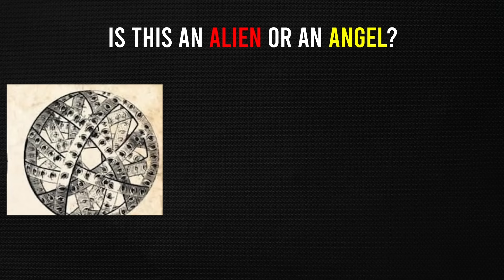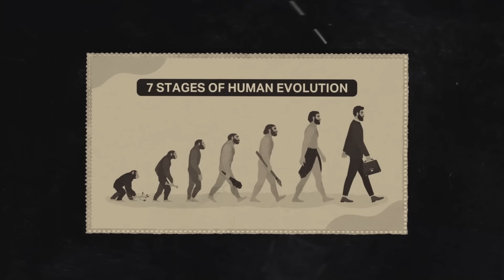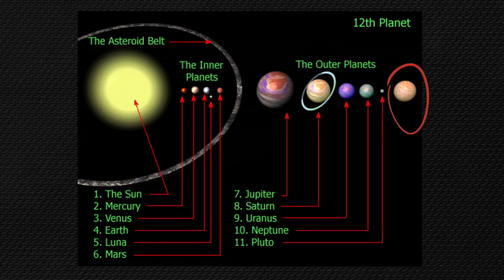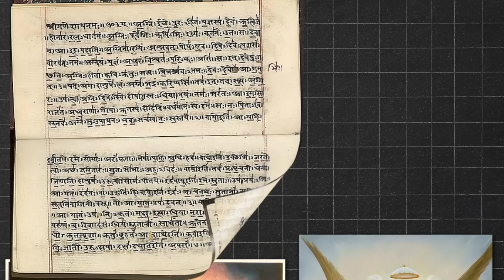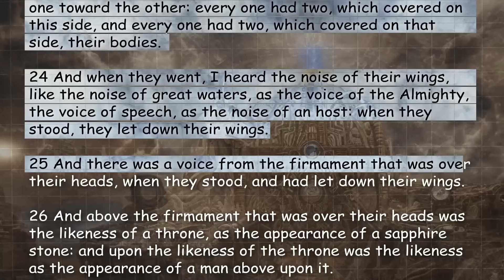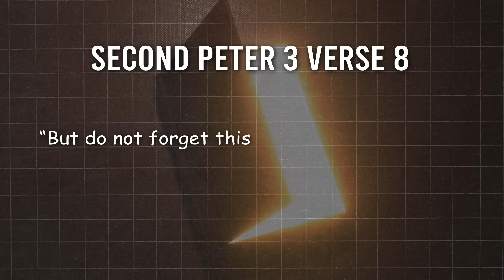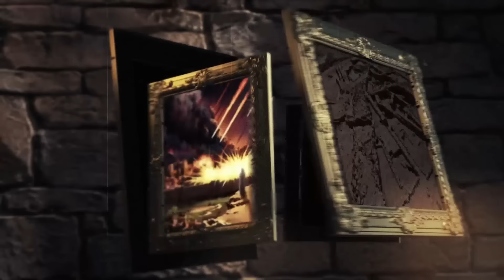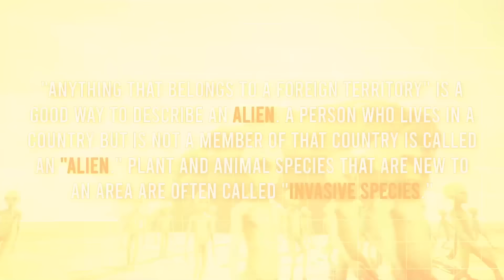The Bizarre Theory That Angels & Demons Are Actually Aliens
I have a question for you. Is this an alien or an angel?

Before I tell you the answer, you can pause the video and comment on what your answers are. No cheating.